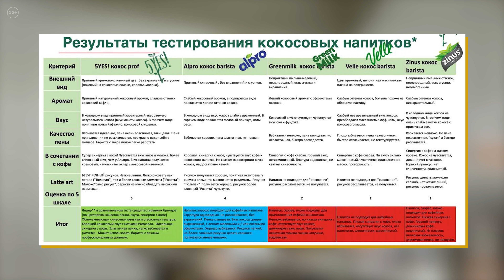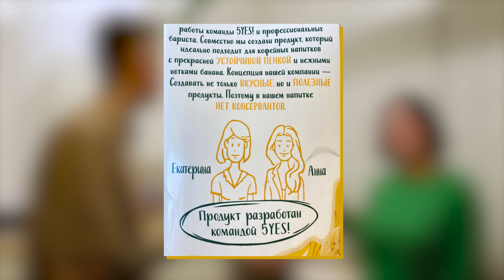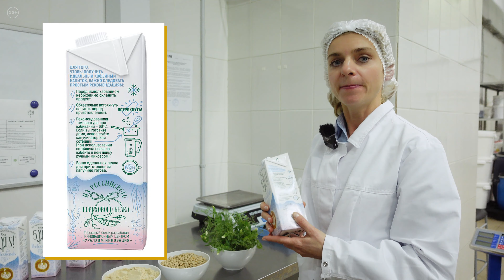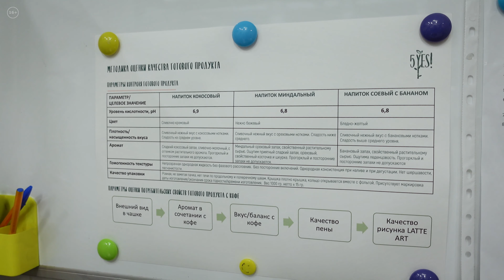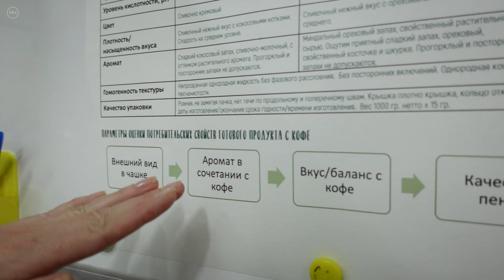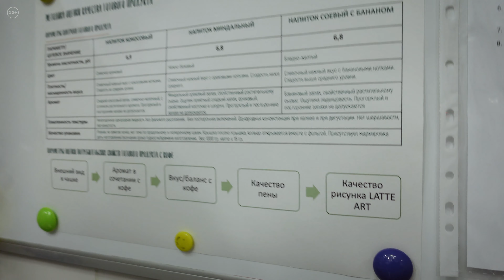Как создают растительное молоко 5YES! | Провели больше 100 вкусовых тестов для выпуска «кокоса»!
Как создают растительное молоко 5YES!?
Провели целый день в лаборатории 5YES и узнали, как прорабатываются рецептуры растительного молока.

Небольшая предыстория.
В марте этого года Сергей на очередном тестировании растительного молока наткнулся на экземпляр от компании 5YES!.
В начале не придав этому значения, так как и упаковка была 600 мл, и обычная пастеризация со сроком хранения 14 дней.
Но когда дело дошло до вкусовых характеристик, этот экземпляр уделал всех конкурентов.
Именно с того момента Сергей начал пристально следить за развитием бренда, и что немаловажно, бренд развивался.
Поменял упаковку и сроки хранения, и вышел на Сергея с предложением сделать повторный тест.
В общем, так и началась наша дружба.
Мы, как компания, которая огромное внимание уделяет качеству продукта, вкусу и открытости, рады видеть это в наших коллегах смежных областей.
Это ознакомительный ролик про компанию 5YES!.
У нас в целях также снять вкусовые сравнительные тесты в будущем, так что не переключайтесь!

В этом ролике:
– лаборатория растительного молока 5YES!;
– предыстория нашего знакомства;
– знакомство с Екатериной и Анной - основателями бренда;
– производственный цикл изготовления тестовых образцов;
– ингредиенты растительного молока 5YES!;
– контроль качества продукта;
– и небольшой розыгрыш от Сергея!

🎁 Розыгрыш 3-х коробок кофе в дрип-пакетах:
В комментариях напишите: пьете ли вы растительное молоко и какое? Если нет, то почему, если да - тоже почему?
Будет интересно почитать!
Через 7 дней после выхода ролика с помощью рандомайзера разыграем 3 коробочки кофе в дрип-пакетах!
Заказать кофе домой или в кофейню:
🛒  Интернет-магазин:

Таймкод:
00:00 Вступление
00:15 Лаборатория растительного молока 5YES!
00:30 Предыстория нашего знакомства
02:08 Знакомство с основателями бренда
02:44 Екатерина и Анна – основатели бренда
03:58 Лаборатория 5YES!
06:21 Ингредиенты растительного молока 5 YES!
07:56 Контроль качества продукта
10:01 Заключительный этап производственного процесса
12:43 Заключение
13:32 Завершение и розыгрыш от Сергея